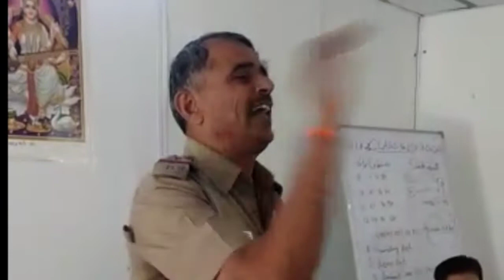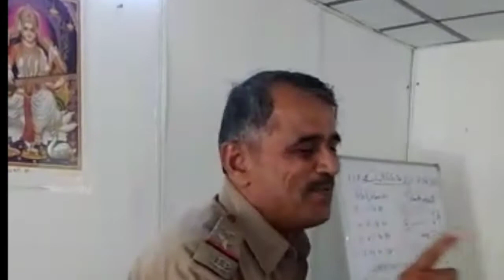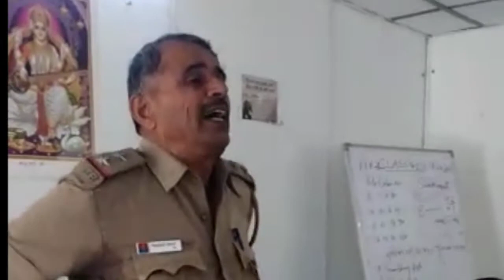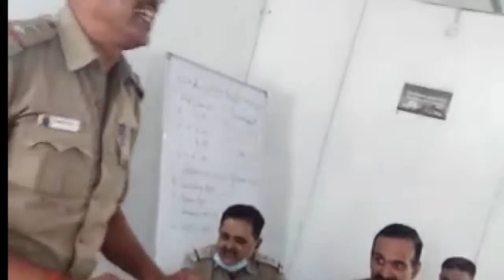Teri jhaki k mah gola maru | Once Again Police in full mood | Haryanavi Ragni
new viral ragni video Delhi police sub inspector sing song.